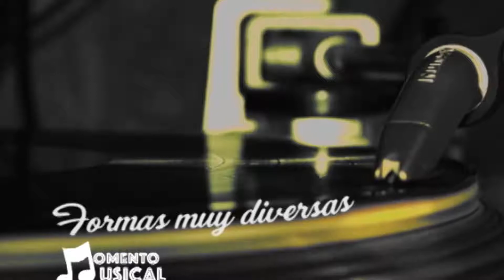MOMENTO MUSICAL - ARISA VARGAS (1/4)